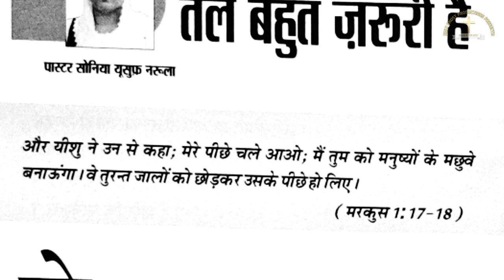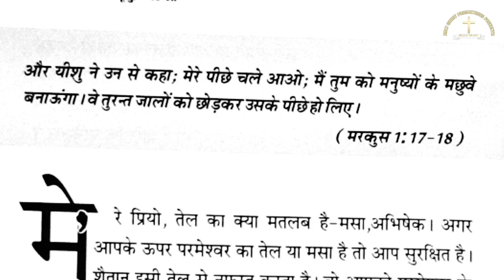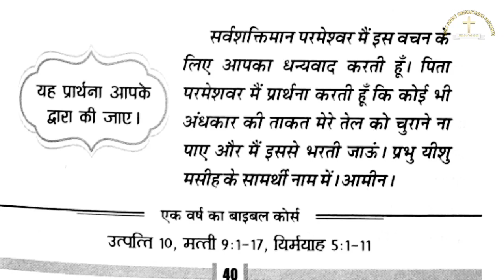मेरी भविष्यवाणियों की पुस्तक 19-11-21| ANKUR NARULA MINISTRY | PASTOR SONIA NARULA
मेरी भविष्यवाणियों की पुस्तक 18-11-21| ANKUR NARULA MINISTRY | PASTOR SONIA NARULA

SHOUT HALLELUJAHHHHHHHH!!!